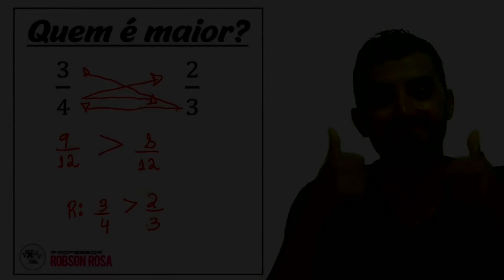Compare MUITO RÁPIDO!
Assista esse vídeo e descubra como comparar fações RAPIDAMENTE.